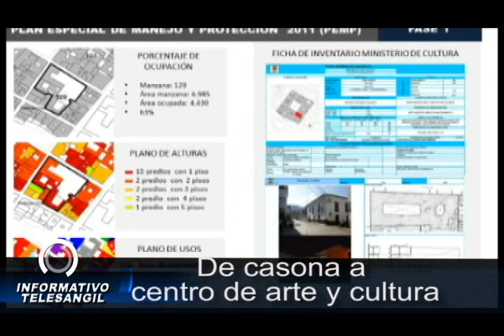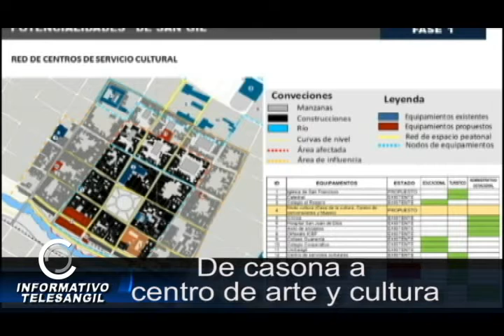De Casona a Centro de Arte y Cultura